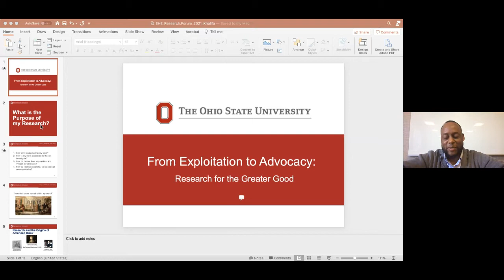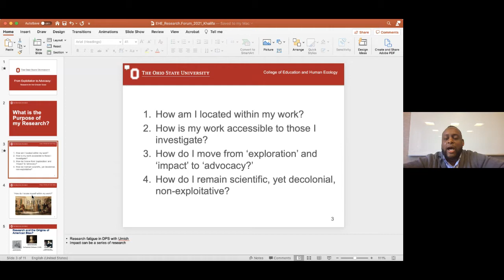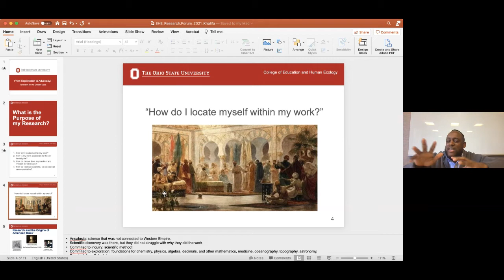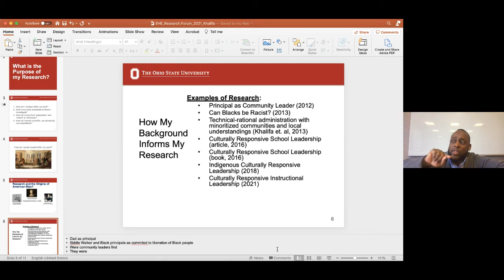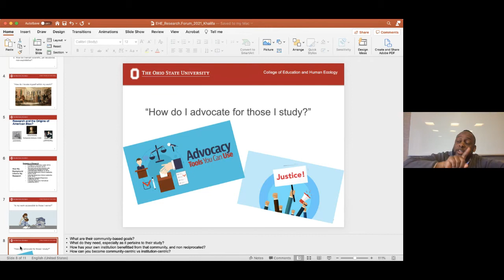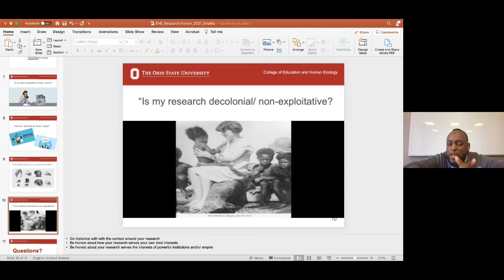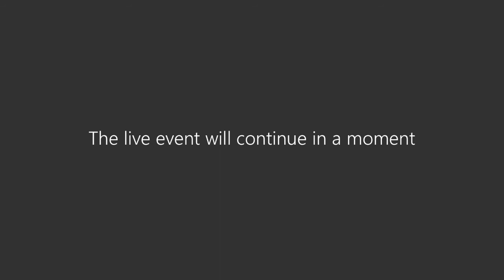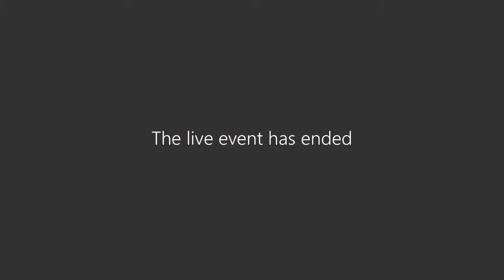2021 EHE Research Forum, February 25, 2021: Keynote Presentations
Kimberly Lightle, EHE Director of Research: Welcome

Dean Don Pope-Davis, College of Education and Human Ecology, The Ohio State University: Welcome (2:22)

Beverly J. Vandiver, Director of Quantitative Methodology Center and Professor, Department of Human Sciences (9:08)
Presentation Title: Navigating Research through Cancel Culture

Muhammad Khalifa, Professor, Department of Educational Studies (27:00)
Presentation Title: From Exploration to Advocacy: Research for the Greater Good